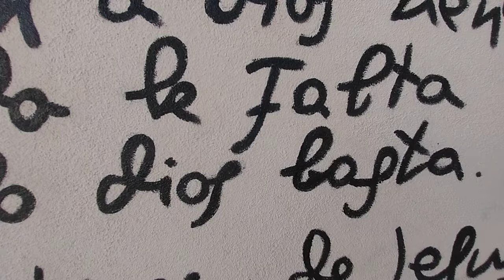SAN VERO MILIS 16.7.2024. Allora, alloro per la festa Madonna del Carmine